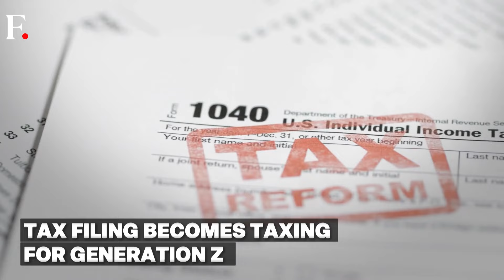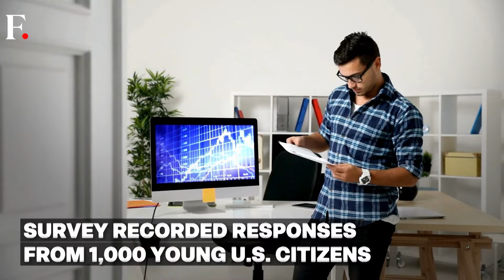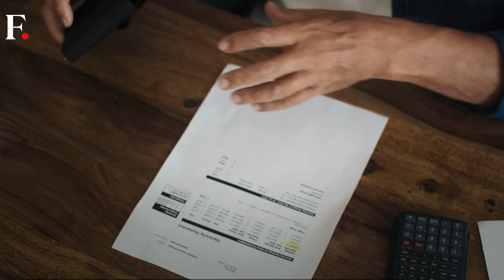Tax Stress Brings Gen Z to Tears, One in Four Seek Therapist: Report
Generation Z, also known as Gen Z, is suffering from the stress and anxiety caused during the process of filing taxes. In a new survey conducted in the US, one in four Gen Zers have claimed that they need help from their therapist to recover from the traumatic experience of tax filing. Shockingly, more than 54% of Gen Z taxpayers reported that the stress of filing taxes has brought them to tears at some point. Many Gen Zers, and even millennials, do not even know when their taxes need to be filed, the survey found. Experts say struggling taxpayers should seek professional help to file their taxes to save time and prevent stress.